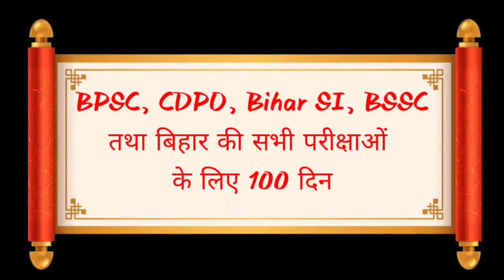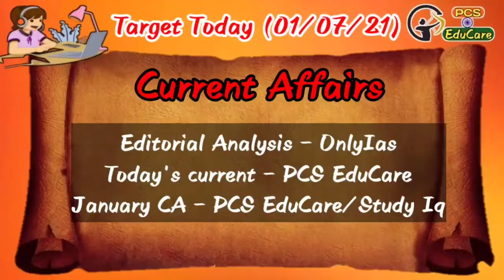Daily Study Programme | 100 दिनों में PT | Target | BPSC | CDPO | BSSC | Bihar SI | etc.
Daily Study Programme
100 दिनों में PT की तैयारी
Day -5
आज का Target

BPSC | CDPO | BSSC | Bihar SI | etc.